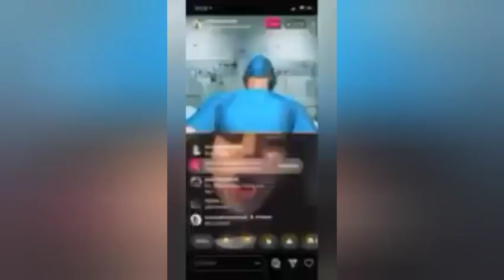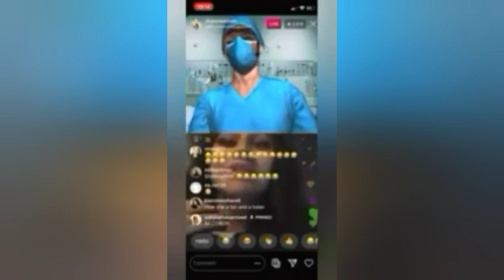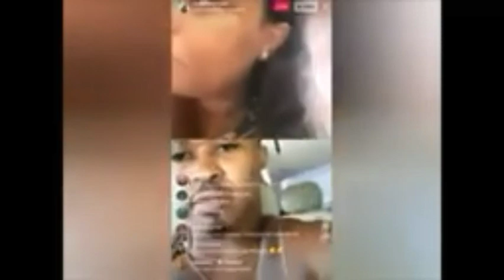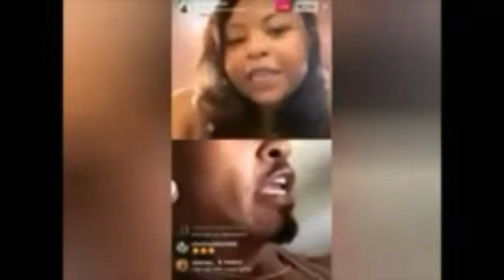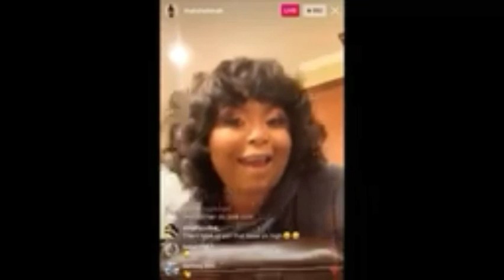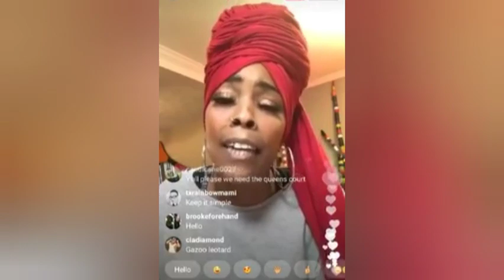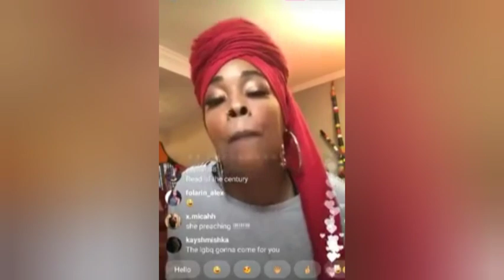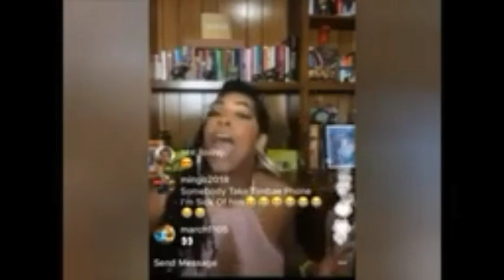ᴍᴀᴅᴅɪᴇ ɪ ᴋᴇᴇᴘ ᴛᴇʟʟɪɴɢ ʏᴏᴜ ᴀʙᴏᴜᴛ ʏᴏᴜʀ ꜰʀɪᴇɴᴅꜱ:🅷𝙤𝙢𝙤𝙥𝙝𝙤𝙗𝙞𝙖 & 🆃𝙧𝙖𝙣𝙨𝙥𝙝𝙤𝙗𝙞𝙖🏳️‍🌈 ᴛɪꜰꜰᴀɴʏ “ɴᴇᴡ ʏᴏʀᴋ” ᴘᴏʟʟᴀʀᴅ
Everything does not need a public response.
Maddie has been in the game a long time.
I would like to think people would know where she stands when it comes to Transphobia.

Pollard became an icon in the LGBT+ community for her appearance on VH1’s Flavor of Love in 2006, where she clashed with almost everyone in her quest to become Flavour Flav’s girlfriend.

But support from the community has swiftly dried up after she delivered a shocking anti-trans rant on reality television show One Mo’ Chance.

The show, which follows rapper Kamal “Chance” Givens as he looks for love, stars Pollard in an episode that aired on streaming service Zeus on 13 December, where she launched an attack on contestant Tiffany Walker over her gender identity.

Pollard was tasked with interviewing the remaining contestants on the show to figure out who would be the best fit to date Givens.

(¯`*•.¸,¤°´✿.｡.:* All My Info Will Be Posted Below ¯`*•.¸,¤°´✿.｡.:*)